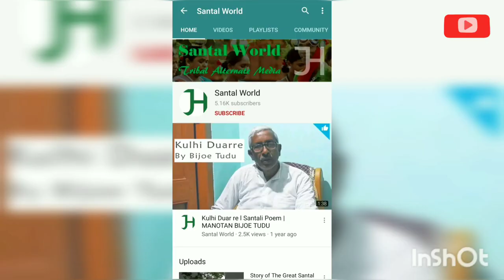Boarijore To England | Ep 04 | Dr Dhuni Soren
Dr_dhuni_soren. In this video know how Dr Dhuni Soren reached England. how he was helped by Jaipal Singh Munda and what was the influence of W G Archer, the last british deputy commissioner of Santal Pargana.

Dr Dhuni Soren is a well known name in Santal Society. His is a journey of hardship and determination. He started out from a small village Boarijore in Jharkhand and went on to become a Doctor in England. But he never forgot his roots. He keeps coming back to India every year to connect with his roots and give back to the society which he thinks gave him so much and made him into what he is today.

In our series BOARIJORE TO ENGLAND we talked to him on various topics relating to our tribal life including his own truly inspirational and adventurous life journey.

Hope you all enjoy our series.